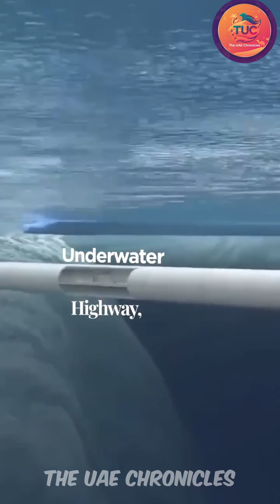Dubai's Underwater Train To India#facts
Imagine traveling from Dubai to Mumbai underwater in just 2 hours?
The UAE is conceptualising the world’s longest 1,200-mile maglev tunnel beneath the Arabian Sea.

This is more than ambition, it’s strategy: oil flows from the UAE to India, fresh water back from India, potentially reshaping trade and connectivity between the two nations, and across the wider region.

The engineering challenges are enormous though: immense ocean pressure, corrosive saltwater, and trains racing at 1,000 km/h...

Could this project transform trade and travel in the region?